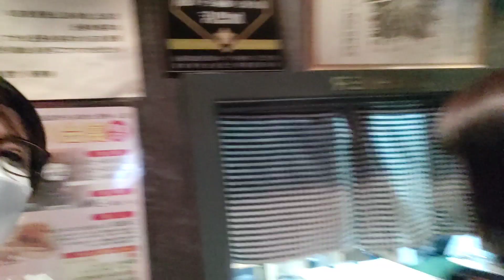Trendy Short HairCut For Summer 2021|| Spent A Day W/ Me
Todays video, I will be sharing my new summer haircut ! And I'll be sharing also my menu for the day ! Plus I'll take you to work w/ me.I hope you like and enjoy my video! Thank you always for watching.